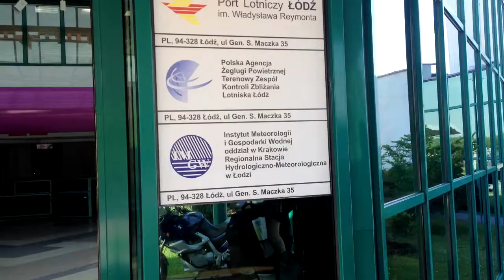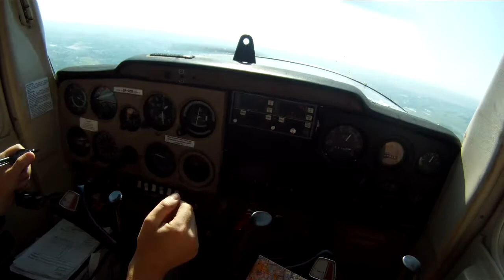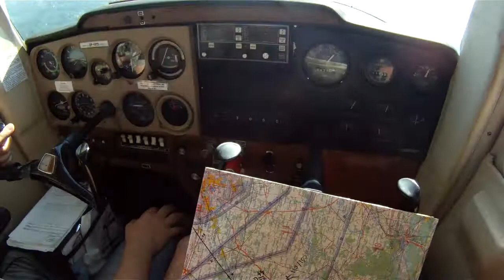Vlog #20- Z Łodzi do Warszawy ale nie autostradą, lot EPLL EPBC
Chyba ostatni film na kanale przed moim wyjazdem do Belgii. Cały czas na obróbkę czeka dawny materiał z Babic. Tym czasem miałem okazje być tam ponownie. Zabrałem się z Andrzejem na pokład Cessny i polecieliśmy z Łodzi do Warszawy. Jednak sterowanie w FSX ma się nijak do rzeczywistości... można by uznać że samolot sam się prowadzi i wymaga jedynie delikatnego, przychodzącego naturalnie odruchu kontrowania.

Miłego oglądania.